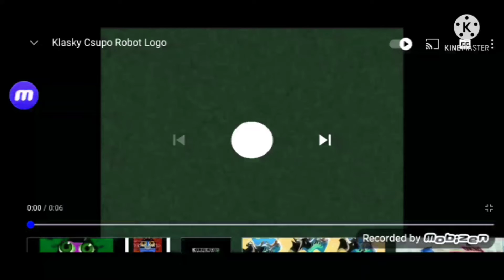klasky csupo in g major 1103